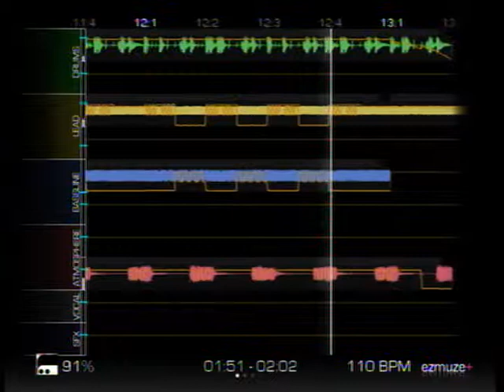Unearthed [ezmuze+ Hamst3r Edition]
Xboxmoments making music on ezmuze+ Hamst3r Edition.